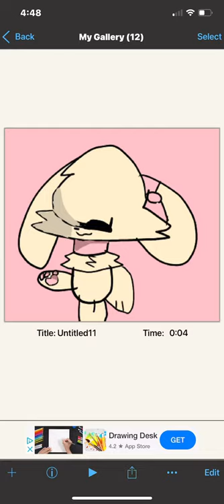Gift for coco the dog